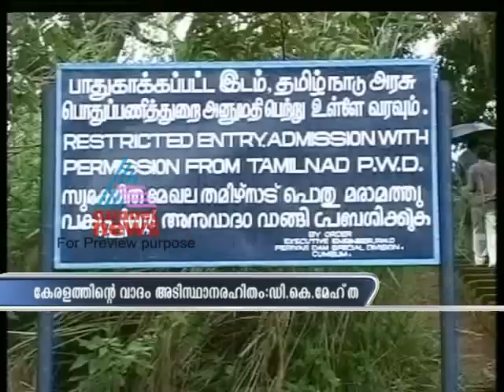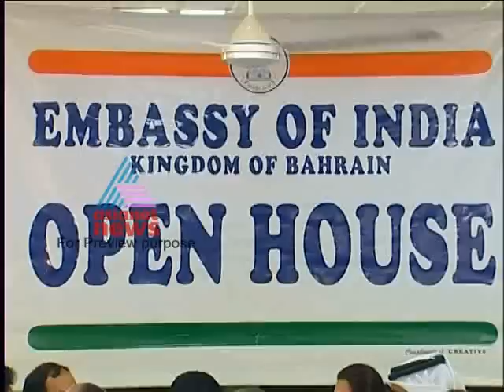Asianet Gulf News 28,December 2011 Part 2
Top Headlines:
1)Lok Sabha passes Lokpal bill
2)Mullaperiyar dam maintenance
3)Report on Malappuram hooch tragedy submitted
4)CPM district meetings
5)India Australia Test Series
6)Fire in cracker unit